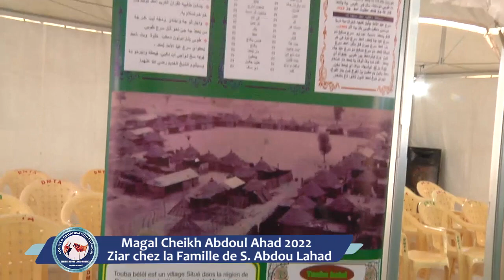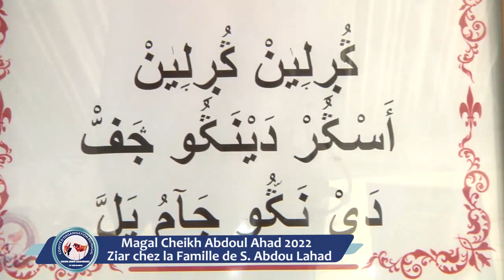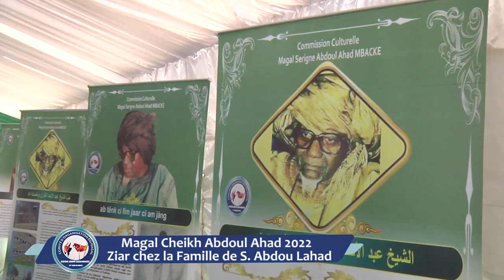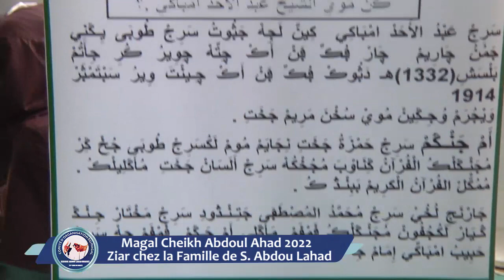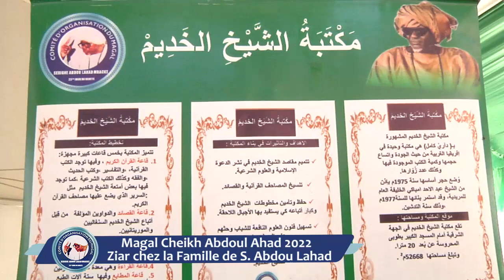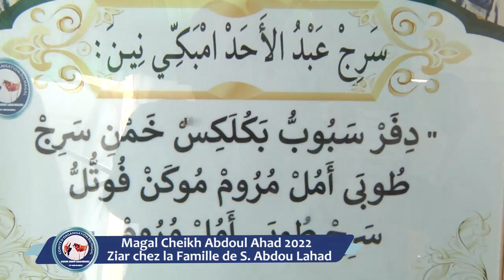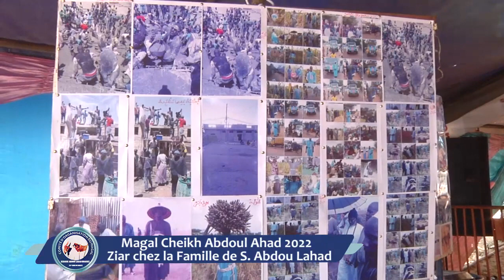Magal Cheikh Abdoulahad Mbacke 2022, temps forts suivis de Ziar